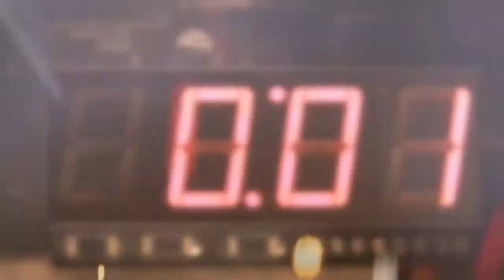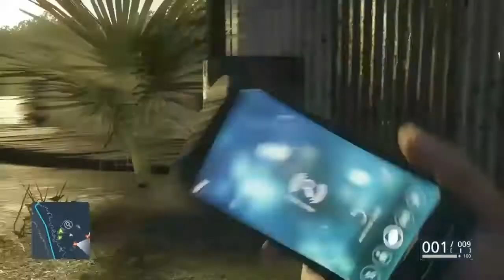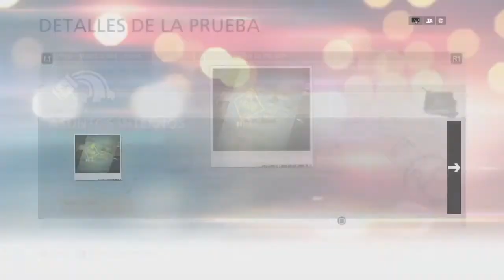BATTLEFIELD: HARDLINE #2 | ¿TRATO?¿QUE TRATO? | Gameplay Español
Seguimos con Battlefield Hardline, espero que lo disfrutéis tanto como yo grabándolo!!